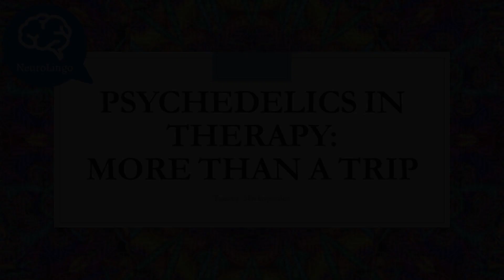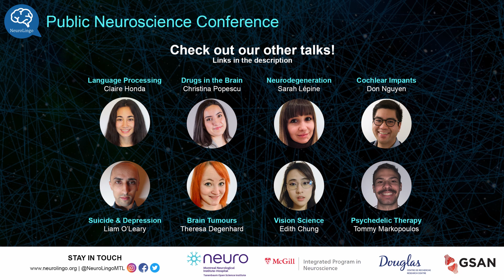The therapeutic value of psychedelics | Tommy Markopoulos